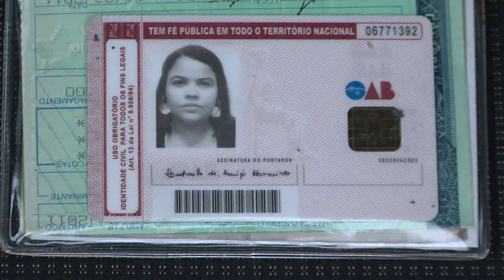Band Cidade - Advogada é Baleada na Garibaldi